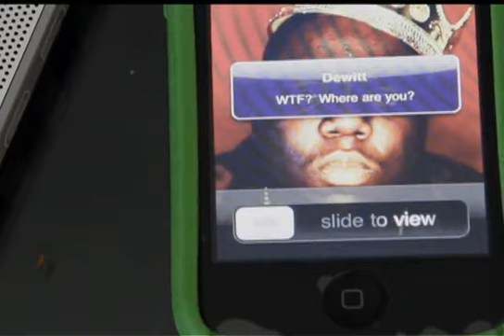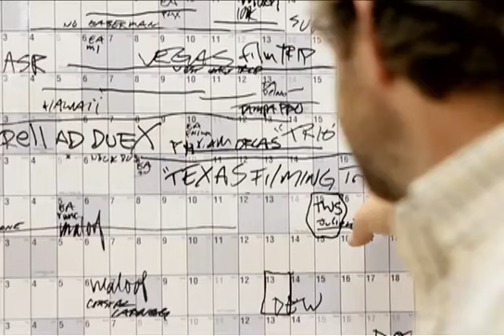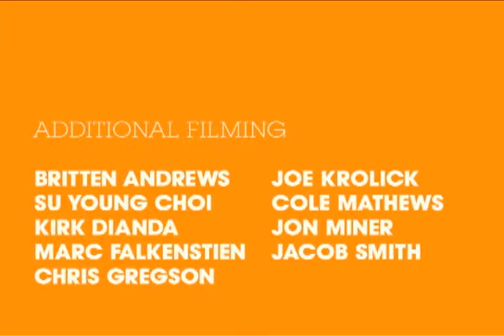Darrell Stanton "Trio" part